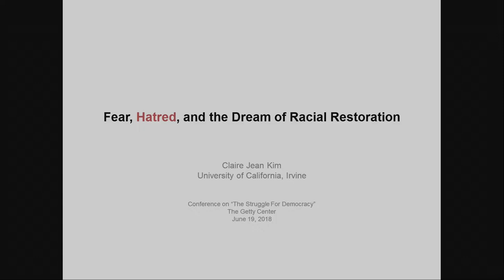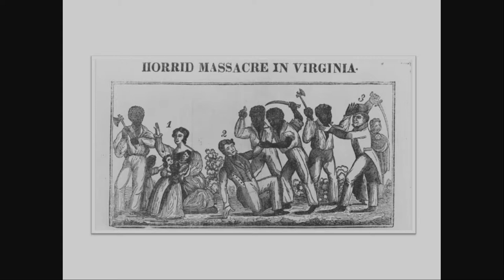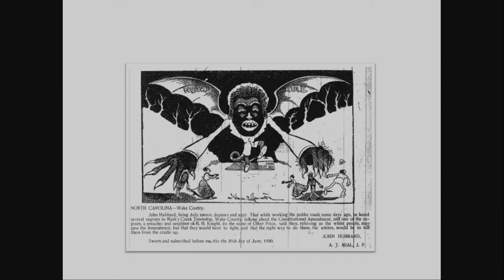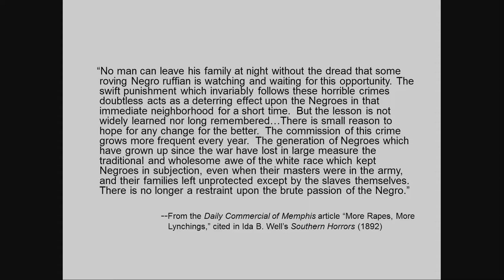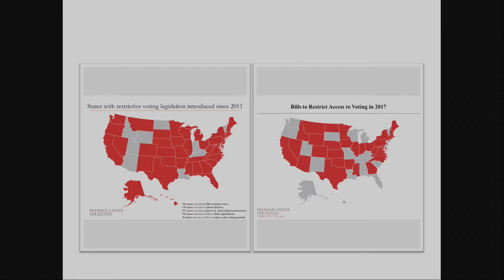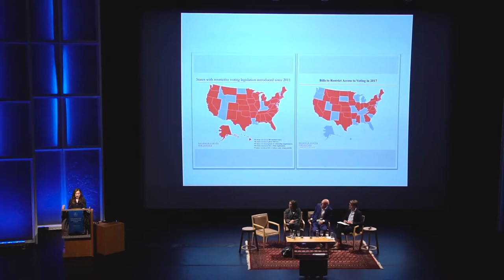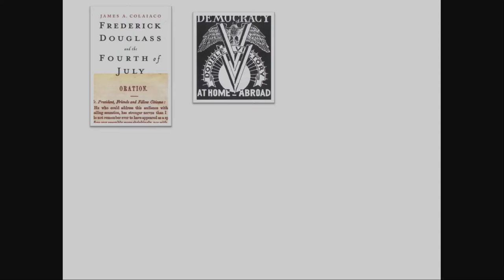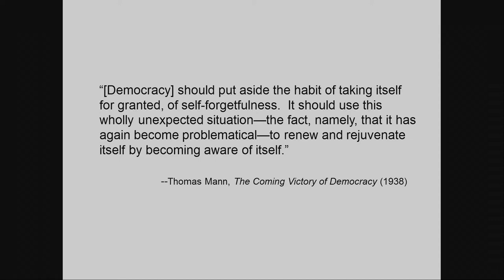The Struggle for Democracy | Status Panic — The Fear of Social Decline in a Democratic Society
Heinz Bude and Claire Jean Kim, talk with UC Irvine-students

In Germany and the U.S., the fear of social decline is rampant. It is no longer just a question of people fearing losing their place in (falling out of) the middle class. Often enough this fear extends to beliefs in (feelings of) a broader social exclusion, a condition of losing fundamental social recognition. Where can we find the root causes of this fear of being relegated to a lesser status in both Germany as well as in the U.S.? What does this mean for the political climate in both countries and the relationship between different social and ethnic groups in both countries?

Heinz Bude is a German sociologist. Prof. Bude served as director of the research unit “The Society of the Federal Republic of Germany” at the Hamburg Institute for Social Research from 1997 until 2015. Since 2000 he has been serving as chairman of the Department of Macrosociology at the University of Kassel. Amongst his recent publications are: Society of Fear (Polity, 2017) and Adorno für Ruinenkinder – Eine Geschichte von 1968 (Hanser, 2018).

Claire Jean Kim is Professor of Political Science and Asian American Studies at University of California, Irvine. She holds a B.A. from Harvard University and a Ph.D. from Yale University, and she has been a fellow at the Institute for Advanced Study in Princeton, New Jersey and the University of California Humanities Research Institute. Her two books—Bitter Fruit: The Politics of Black-Korean Conflict in New York City (Yale University Press, 2000) and Dangerous Crossings: Race, Species, and Nature in a Multicultural Age (Cambridge University Press, 2015) both received book awards from the American Political Science Association.

In conversation with Elizabeth Clark Rubio (Anthropology PhD Student, UC Irvine)